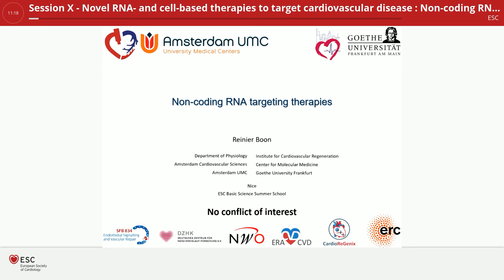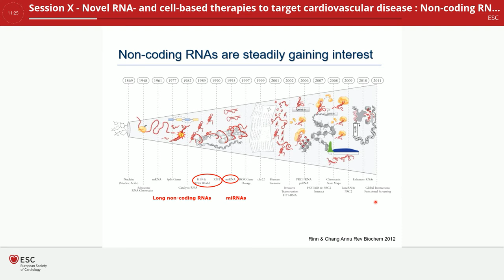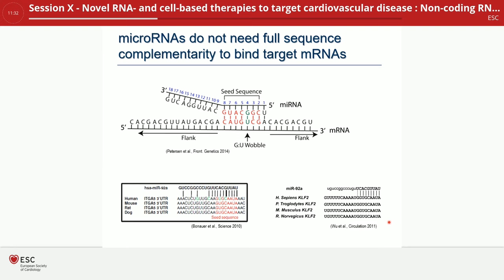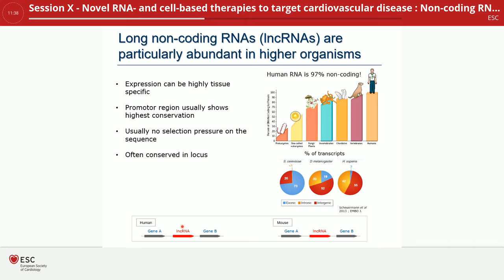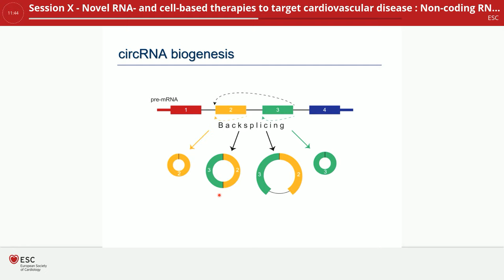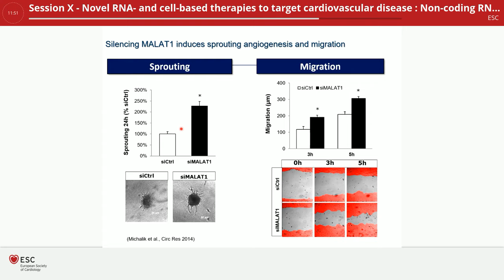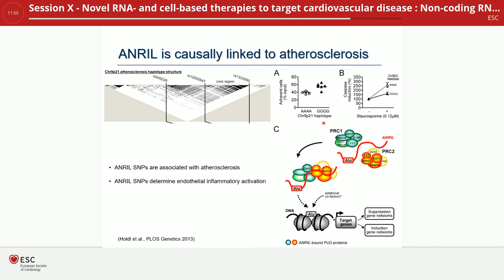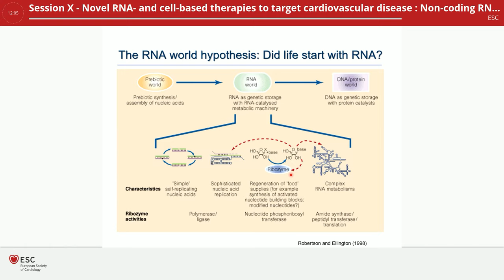Non coding RNA targeting therapies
Presented by R Boon (Frankfurt, DE) at ESC Basic Science Summer School 2019.